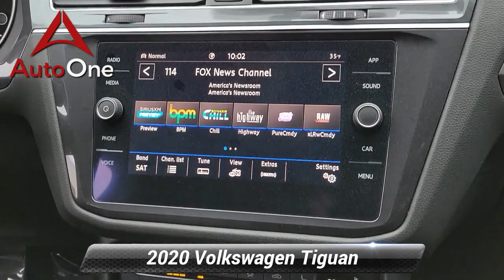Used 2020 Volkswagen Tiguan SE, Lancaster, PA 7010